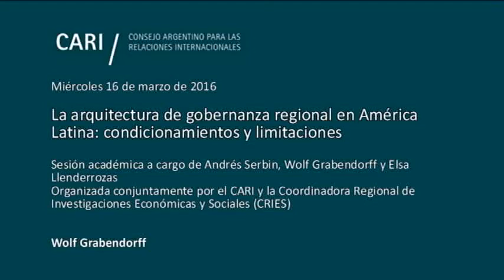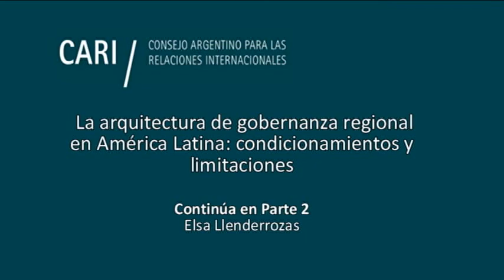La arquitectura de gobernanza regional en América Latina - Wolf Grabendorff PARTE 1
La arquitectura de gobernanza regional en América Latina: condicionamientos y limitaciones

Sesión académica a cargo de Andrés Serbin, Wolf Grabendorff y Elsa Llenderrozas, organizada conjuntamente por el CARI y la Coordinadora Regional de Investigaciones Económicas y Sociales (CRIES)

Durante la misma se presentó la publicación homónima correspondiente al Nº 42 de "Pensamiento Propio"

Wolf Grabendorff Profesor invitado en la Universidad Andina Simón Bolívar, sede Ecuador, Quito. Politólogo, consultor internacional en temas de relaciones internacionales y de seguridad en América Latina. Estudió Historia, Sociología, Ciencias Políticas y Relaciones Internacionales en Frankfurt, Grinnell (Iowa) y Berlín. Fundador y director del Instituto de Relaciones Europeo-Latinoamericanas (IRELA), Madrid. Profesor visitante en la School of Advanced International Studies (SAIS), The Johns Hopkins University, Washington D. C. y Bologna y en la Université Paris III-Sorbonne, Paris. Representante de la Friedrich-Ebert-Stiftung en Colombia, en Ecuador y director del Programa de Cooperación en Seguridad Regional de la FES, en Santiago de Chile

Andrés Serbin Doctor en Ciencias Políticas. Presidente de la Coordinadora Regional de Investigaciones Económicas y Sociales (CRIES). Es miembro del Global Partnership for the Prevention of Armed Conflict (GPPAC). Es Presidente Emérito del Instituto Venezolano de Estudios Sociales y Políticos (INVESP), del cual fue fundador. Ha sido profesor e investigador invitado en diversas universidades de los EEUU, Gran Bretaña y Francia, y en universidades de América Latina y el Caribe. Fue Chair de la International Coalition for the Responsability to Protect (ICRtoP). Se ha desempeñado como Director de Asuntos del Caribe del Sistema Económico Latinoamericano (SELA) y fue Asesor del Ministerio de Relaciones Exteriores de Venezuela

Elsa Llenderrozas Profesora Titular de la Facultad de Ciencias Sociales de la Universidad de Buenos Aires y Directora de la carrera de Ciencia Política de la misma facultad. Directora de Proyectos de Investigación de la UBA. Profesora de la Carrera de Ciencia Política de la Universidad Nacional del Litoral. Dicta cursos sobre Política Internacional de América Latina en posgrados de la Universidad Nacional de La Plata y en la Universidad de Buenos Aires. Ha publicado varios libros y artículos en revistas especializadas